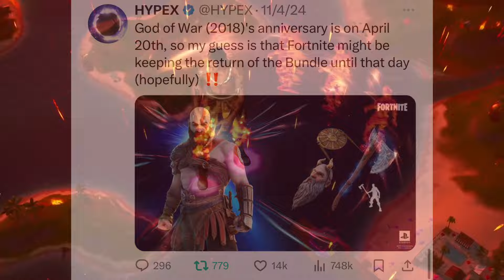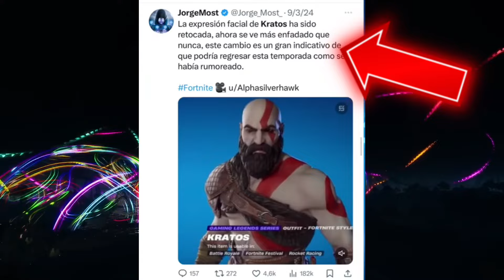¡¡TRAVIS SCOTT REGRESA ESTE 23 DE ABRIL POR SU ANIVERSARIO MÁS PROBABLE QUE NUNCA!! ¿Cuando regresa?